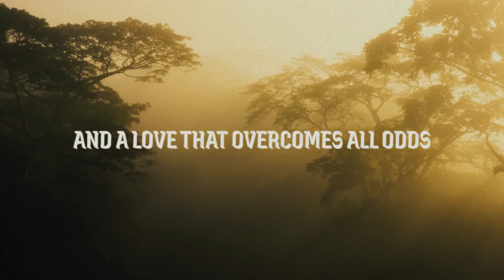BBTC Christmas Drama 2024 - Trailer